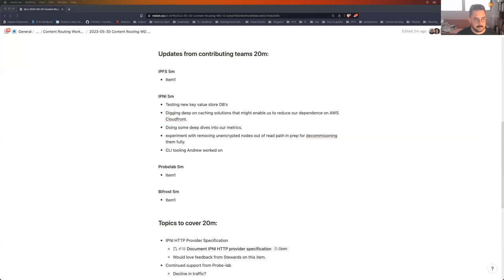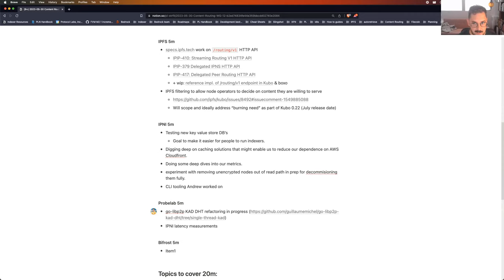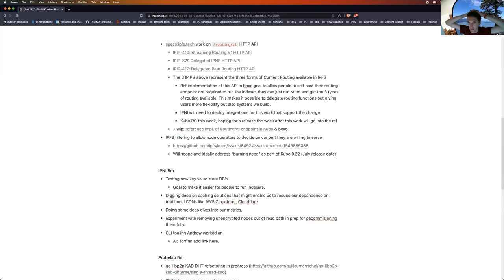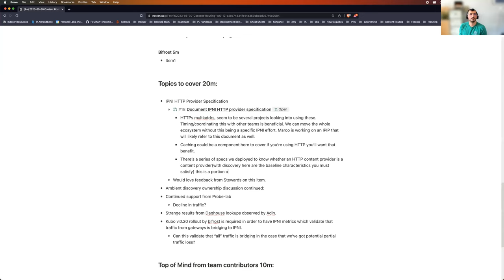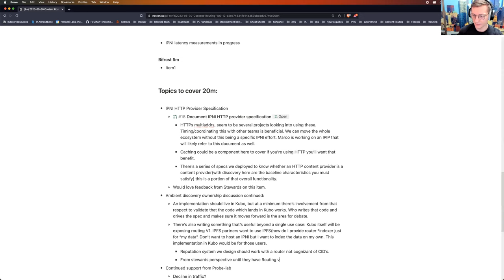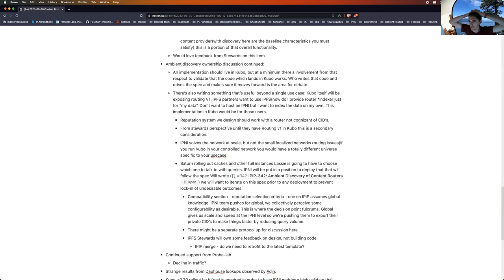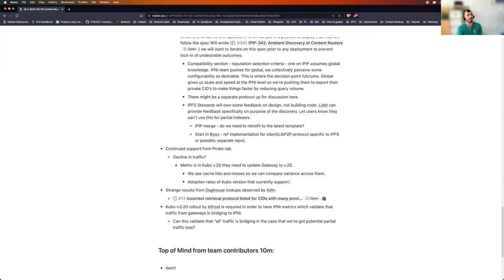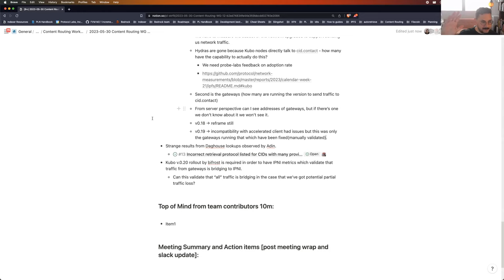2023-05-30 IPFS Content Routing Workgroup #12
Various IPIP’s on aspects of delegated routing, upcoming Kubo RC and it’s default content routing stance. IPNI is testing distributed DB’s. Also, the IPNI HTTP provider specification is up for review!